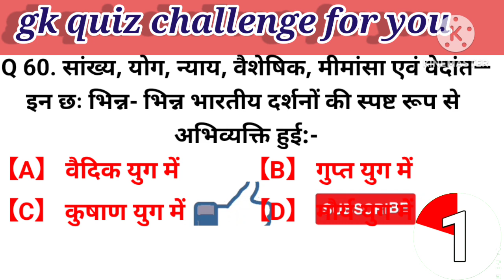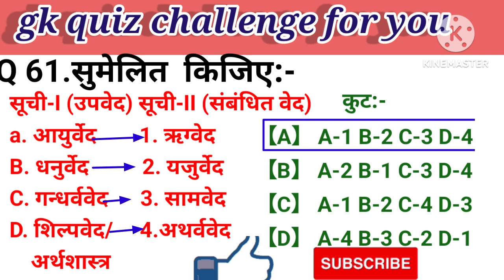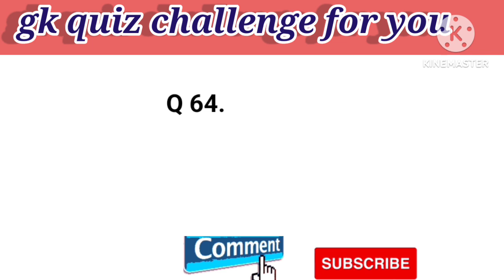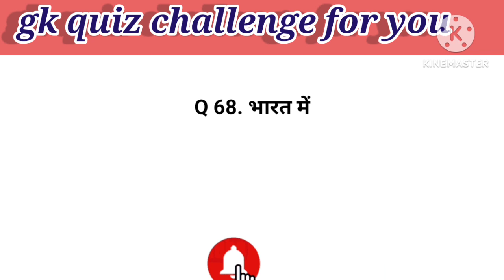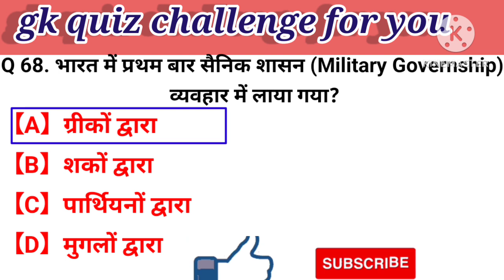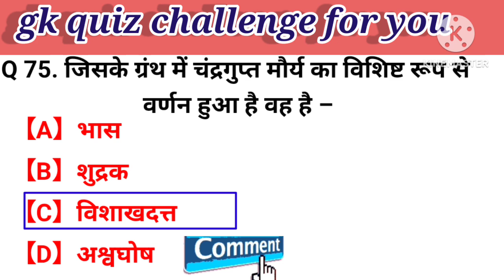gk question with answer/gk quiz with answer/gk/gs//सामान्य ज्ञान//वैदिक संस्कृति और मौर्य वंश//भाग-3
gk question with answer/gk quiz with answer/gk/gs/lucent gk question with answer/सामान्य ज्ञान/gk question in hindi/general knowledge//वैदिक संस्कृति और मौर्य वंश
 by sreyagkstudychannel
sreya ma'am
brgkstudy